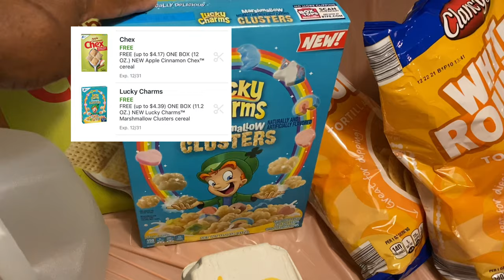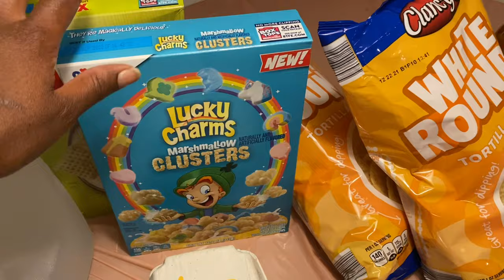Prepping for the Holidays🦃🎄|Grocery Haul +Free Items